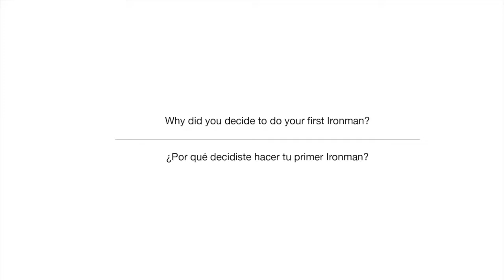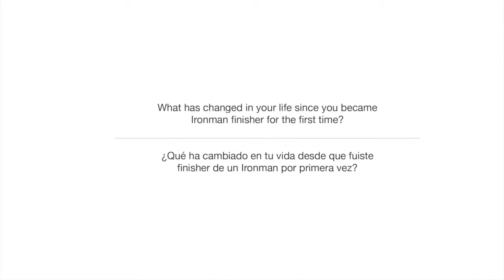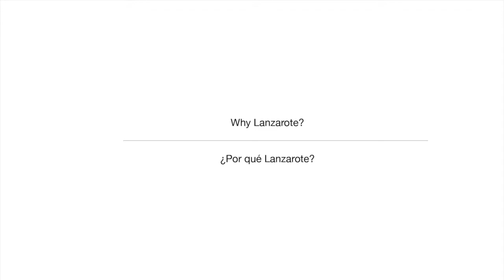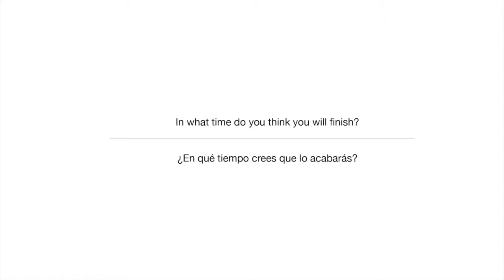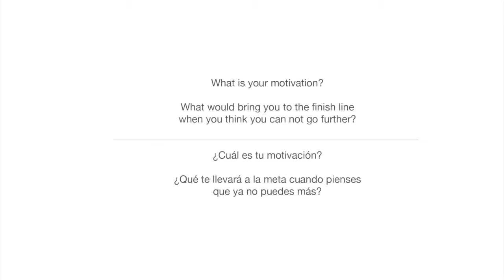finishers - GORDON - Before / Antes de IML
Interview before the race with Gordon Haller, first Ironman finisher in History, by photographer Silvia Domínguez for her Documentary project FINISHERS about Ironman Lanzarote.

Entrevista antes de la carrera a Gordon Haller, primer finisher de un Ironman de la Historia, por la fotógrafa Silvia Domínguez para su proyecto documental FINISHERS sobre el Ironman de Lanzarote. Inglés con subtítulos en español.

Crodfunding campaign to raise the amount needed to print FINISHERS the photobook until october 25th, 2014. Thanks for sharing!

Campaña de crowdfunding para recaudar los fondos necesarios para llevar a la imprenta el libro de fotografía FINISHERS hasta el 25 de octubre de 2014. Gracias por compartirlo!